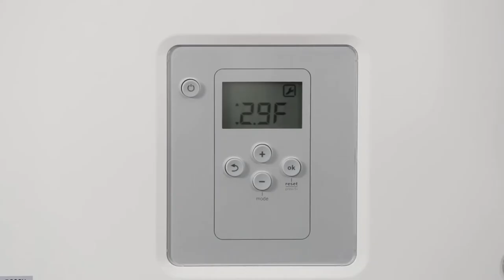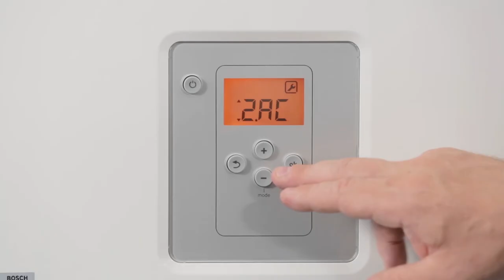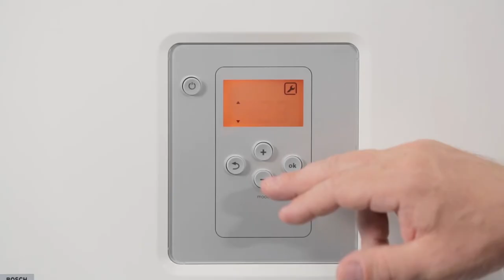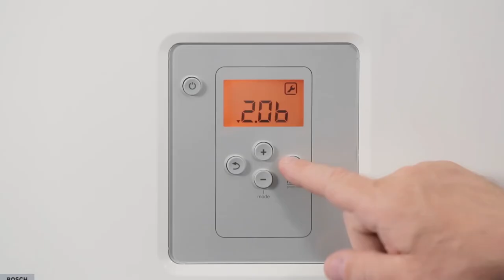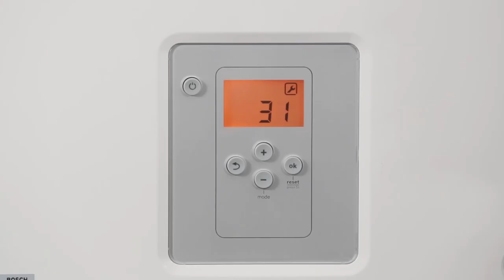Настройка газового котла Bosch GAZ 6000 W ч.2